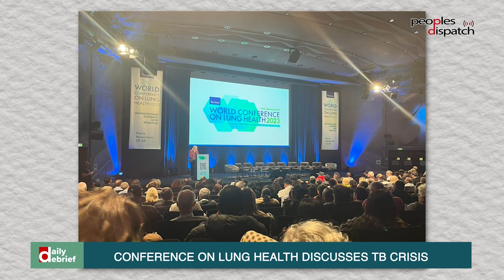Daily Debrief: Gaza truce extended by two days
- Gaza truce extended by two days, residents get a breather but does another offensive loom?